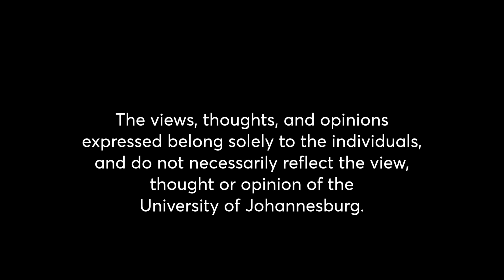In Conversation Episode 3 Prof Lauren Graham UJTV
UJ's rise to the 46th position globally and its top ranking in SDG1: No poverty serves as a testament to its commitment to eradicating poverty through innovative research, community partnerships, and accessible education. As the university continues its transformative journey, it sets an inspiring example for other institutions worldwide, reaffirming the power of collaboration and impactful research in addressing humanity's most pressing challenges.
Bongani sits down with Prof Lauren Graham, from the CSDA, to discuss this milestone.